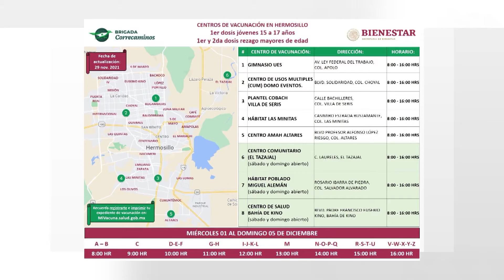Comenzó la vacunación a jóvenes de 15 a 17 años en Hermosillo